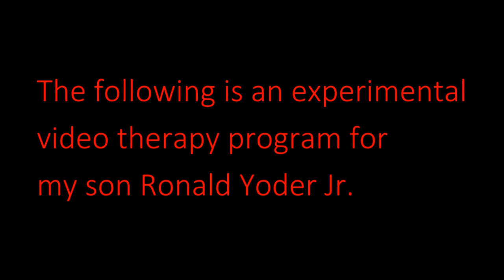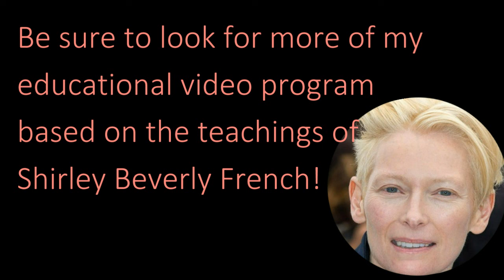Look At The Clown: a child therapy program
A video I design to help my son and possibly other children with their fear of clown.